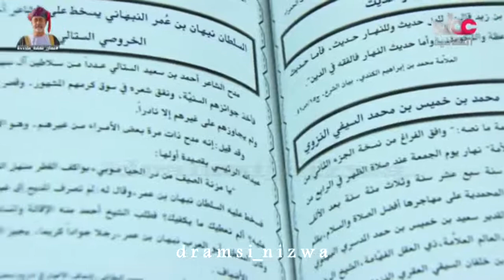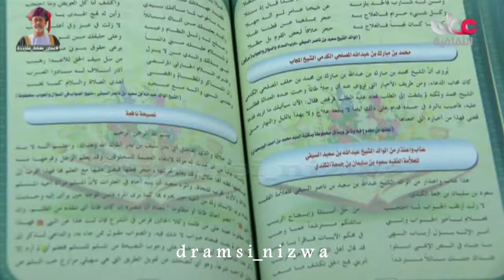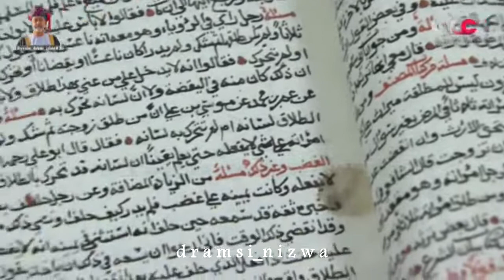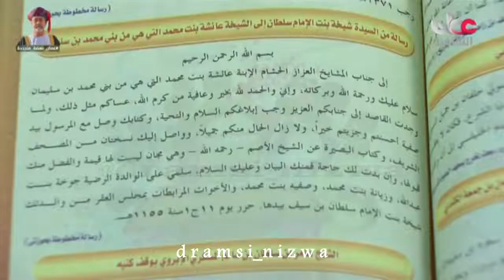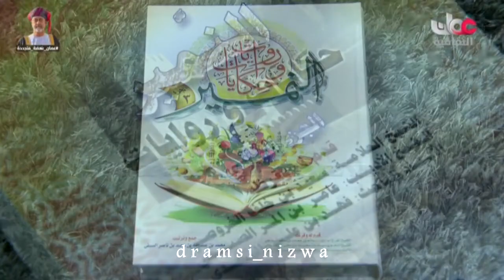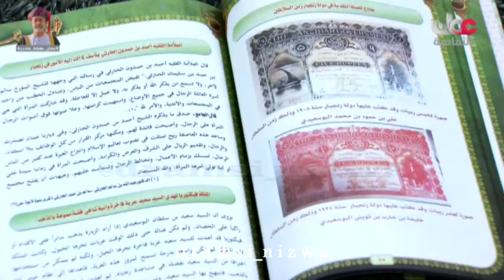مقتطفات نزوى عاصمة الثقافة الإسلامية ( كتاب النمير )